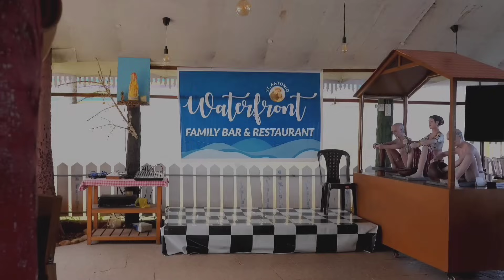MOGAN TUJEA - DJ Treefun Rebello Feat. Myron Lucas || Konkani Love Song 2022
“Mogan Tujea” is my first original Konkani love song❤️
In Loving memory of my Dad, I dedicate this song to all Goan Music Lovers and extend my gratitude towards all my supporters and welwishers who have made this a success.

Cast :
DJ Treefun Rebello
Cheryl Oliviera
Austin Rebello

Lyrics & Composition : DJ Treefun Rebello
Singer : Myron Lucas

Assisted by : Viraj Nagvekar

Location Courtesy :
St Antonio’s Waterfront, Assolna, Goa
Betul, Goa

Special thanks to :
Palmira Costa & fly
Austin Rebello
Franzita Costa
Yeselon Mascarenhas

Lyrics:
Kalzantlo suskar sodtanam
Monantli utram uloitanam
Sobit rup tujem riglam hea kallzant mhojea

Mog tuzo kela kallzan thaun
Sopnamnim piso zalam Anv
Jivit sarunk ravon gopant ekamekachea

Mogan Tujea , Mogan Tujea

Mogan tujea zalam piso
Tuje vinnem ravom nezo
Uzvaadan Bhor jivit mhojem Mogan Tujea
Kallzant riglam sobit nanv tujem
Doxim korunk zaumchenam konnem
Axelam Jivit sarunk Mogan Tujea

Tujea sangatan sarlele
Khushal dis jivitache
Toofan vadoll ailearui Dukhant sodchonam

Hatak dhorun ami choltanam
Vengent mhojea tum astanam
Avaaz tuzo xanti dita dolleanim poitanam